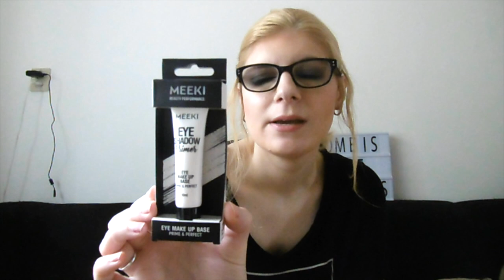Favorieten producten April 2018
Ik laat mijn favorieten producten van April zien.